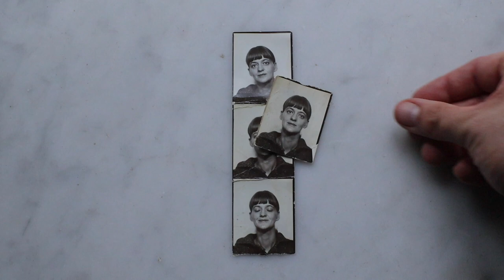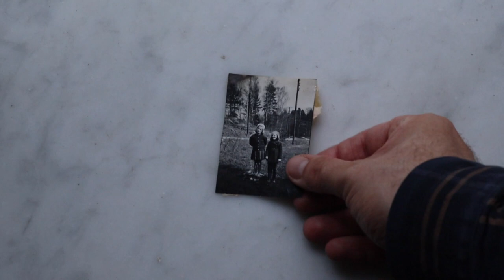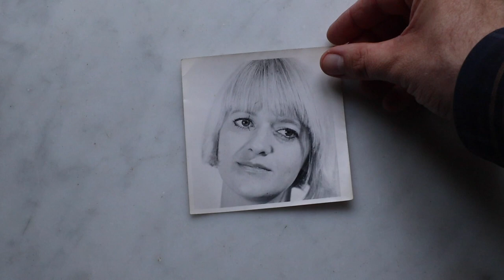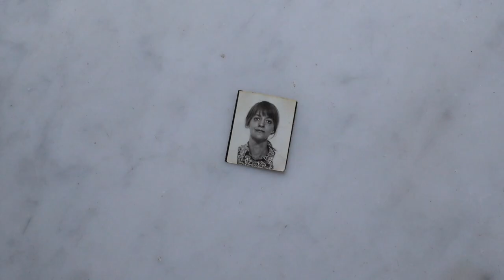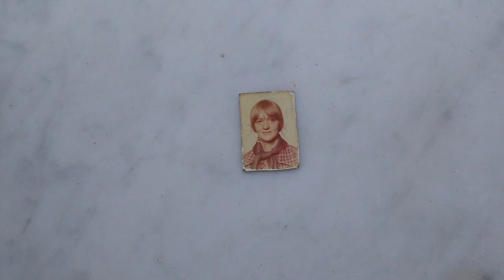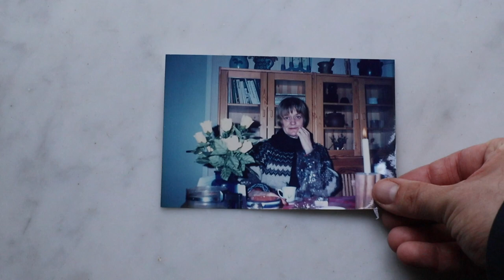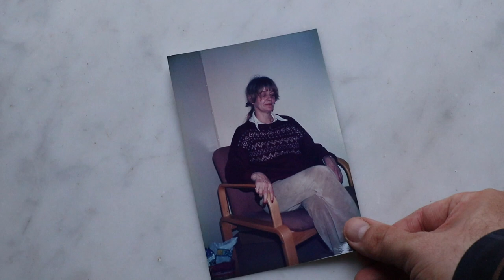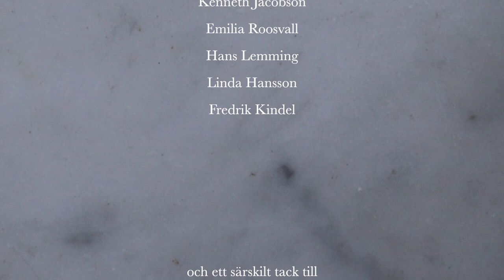ALLT DETTA BUNDET – Om poeten Solveig Johansson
En film om poeten och författaren Solveig Johansson (1941–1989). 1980 debuterar hon med diktsamlingen ”Inte var det för solen”. Ett liv av skrivande till trots, blir boken den enda hon publicerar. Och när hon dör 9 år senare, lämnar hon efter sig 5 flyttlådor med texter och målningar.

Dikter lästa av Ann Petrén.
Manus, kamera, klippning, intevjuer och musik av David Pagmar.
Rättigheter förfogas av Pamflett förlag och Tove Sporrong.

Solveigs andra publikation, som nu utkommer postumt, heter "Fragment ur verkligheten och tre outgivna dikter". Köp den